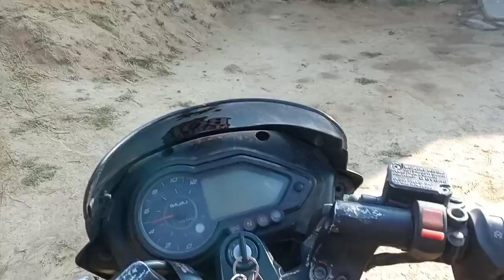unexpected death of monkey 🐒हेर्दा हेर्दै अचानक रुख बाट खसेर मृत्यु भयो बाँदर को gauley rock